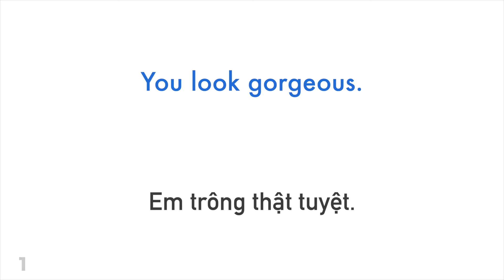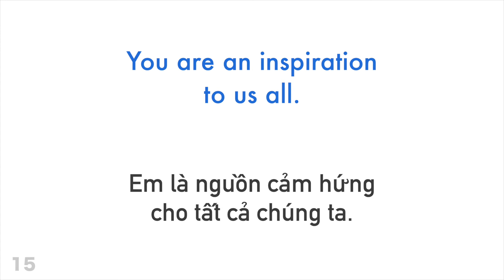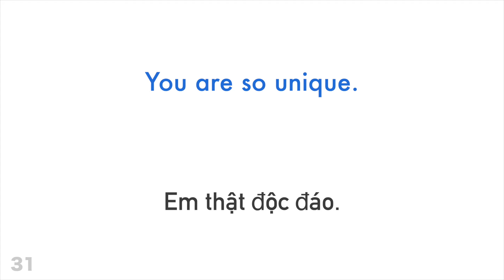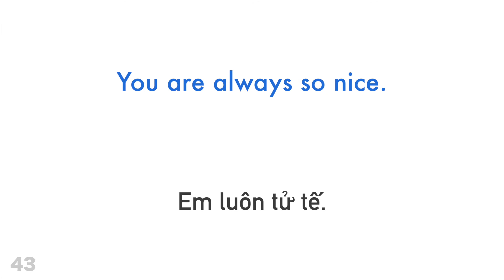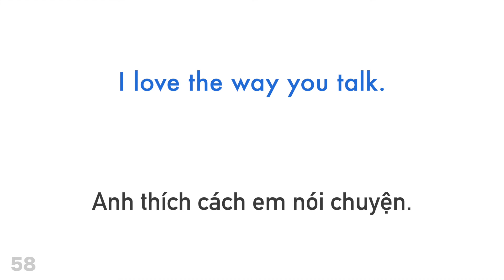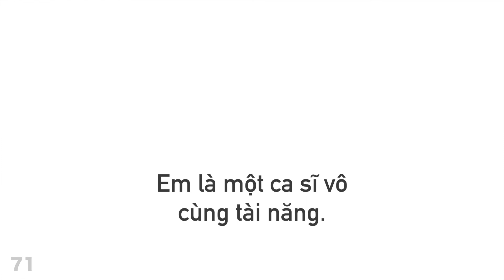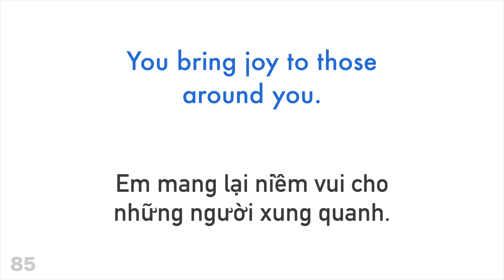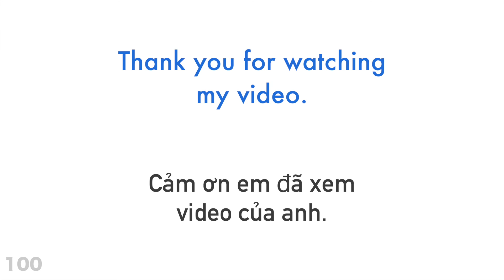100 cụm từ khẳng định + lời khen - Tiếng Anh + Tiếng Việt - (người bản ngữ)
Hãy giúp tôi và đăng ký

Em muốn học thêm nữa?